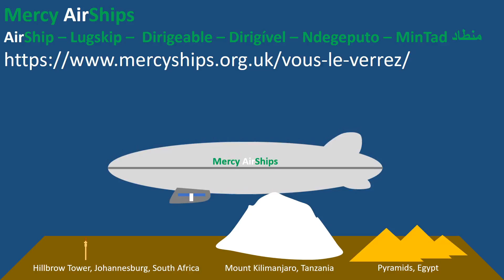Mercy Ships & Mercy AirShips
An example of a charity in Africa:
Un exemple de une association caritative en Afrique:

Mercy Ships
The Ship

Ship – Skip – Navire – Navio – Meli – Baakhira باخرة

Airship – Lugskip –  Dirigeable – Dirigível – Ndegeputo – MinTad منطاد